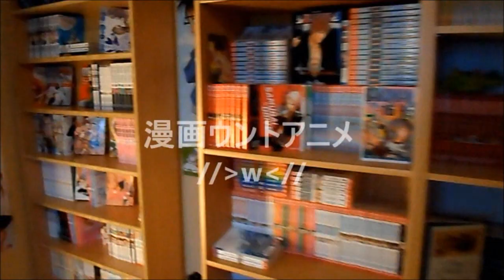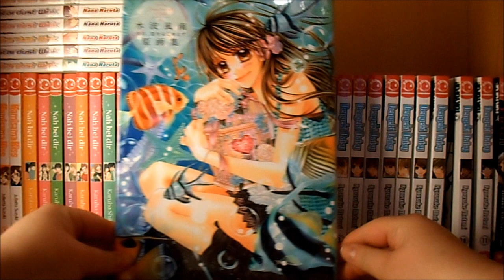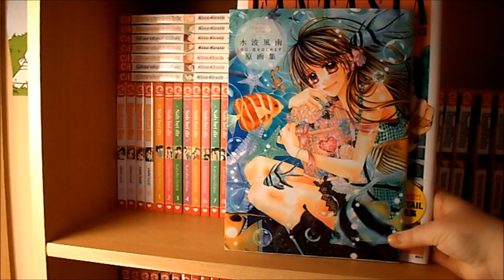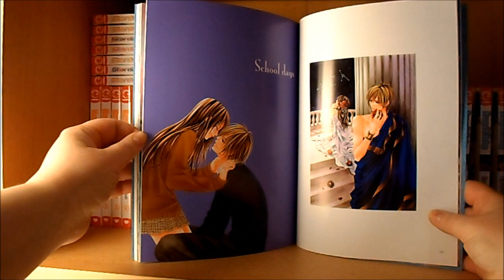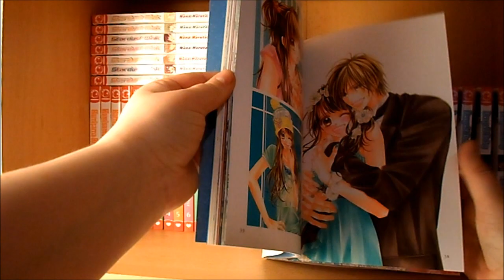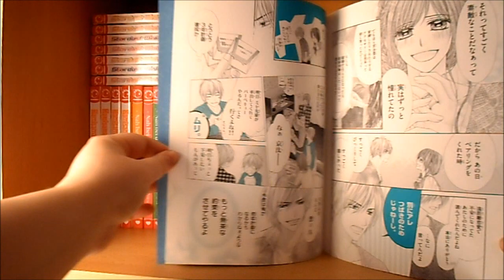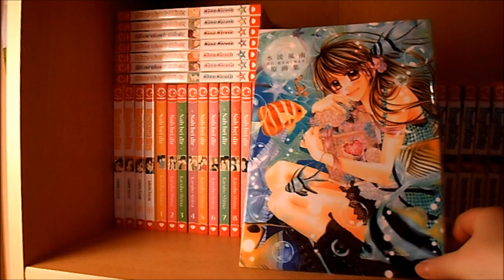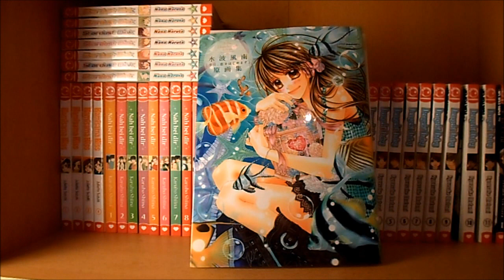Kanan Minami (水波 風南) 3,2,1. . . Liebe Artbook *O*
Viel Spaß mit dem kleinen Video :D und Ideen für mein nächstes Video einfach in die Kommentare ^^ Danke und bis zum nächsten mal :3